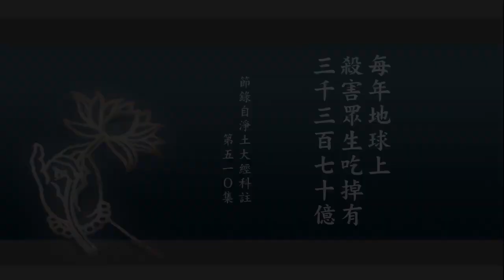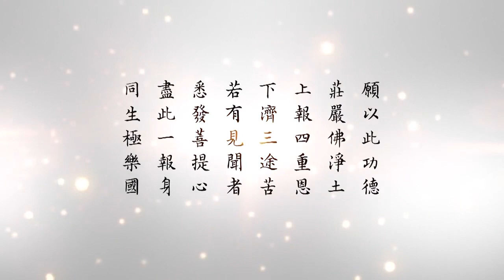懂因果就能趨吉避凶 066 每年地球上殺害眾生吃掉有三千三百七十億｜淨空老法師